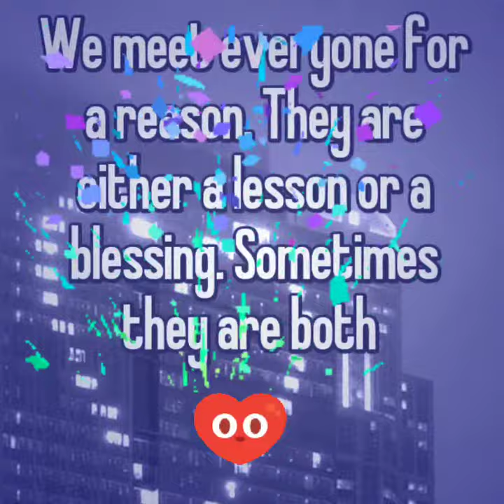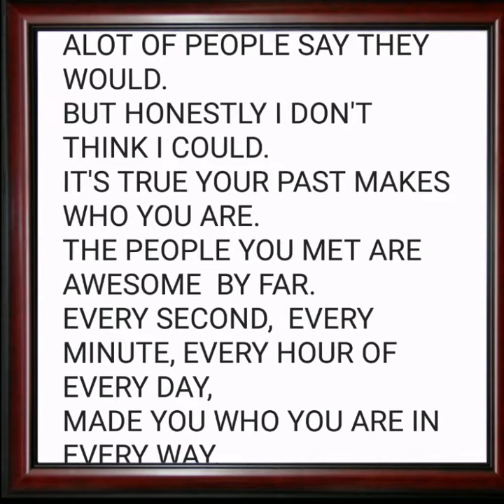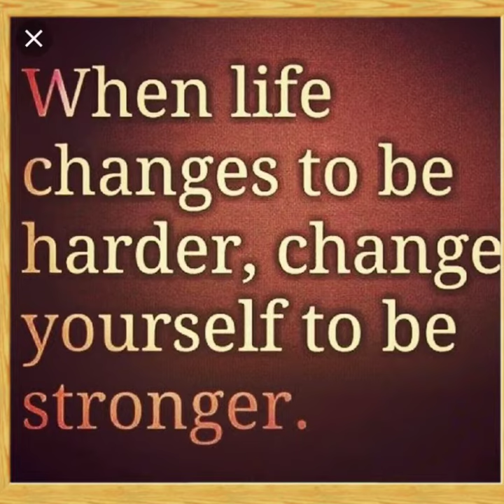🕜IF YOU COULD TURN BACK TIME💛POEM BY AMC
I KNOW PEOPLE SAY IF THEY COULD TURN BACK TIME THEY WOULD.  BUT REALLY  I WOULDN'T.  I WOULDN'T HAVE EVERYTHING I AM BLESSED WITH NOW. THESE ARE MY FEELINGS AND THOUGHTS .PLEASE DON'T COPY OR CLAIM AS YOUR OWN WRITTEN BY AMC 9-30-18